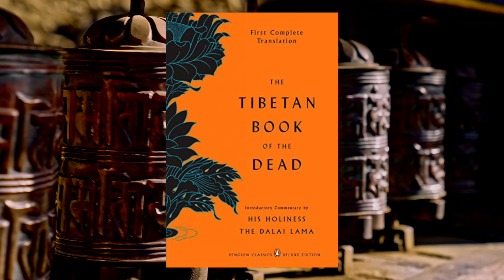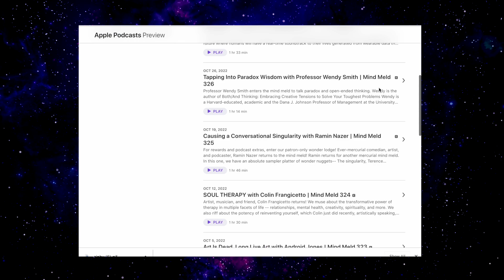Karma, Reincarnation, Seeing Through the Mind Matrix | Lama Lhanang Rinpoche, Mordy Levine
Lama Lhanang Rinpoche, Mordy Levine enter the mind meld!
We muse about seeing through the illusion of self, karma, the power of compassion, reincarnation and their new book, the Tibetan Book of the Dead For Beginners.

Lama Lhanang Rinpoche is a teacher of Vajrayana Buddhism of the Nyingma lineage of Tibetan Buddhism. Born in Tibet, he currently directs the Jigme Lingpa Center in San Diego and teaches throughout the United States and internationally.

Mordy Levine is president of the Jigme Lingpa Center and creator of the Meditation Pro Series that has taught meditation to more than 250,000 people.

Links for Third Eye Drops 🌀
Hear our 300-plus other podcasts:
🎧 Apple Podcasts: